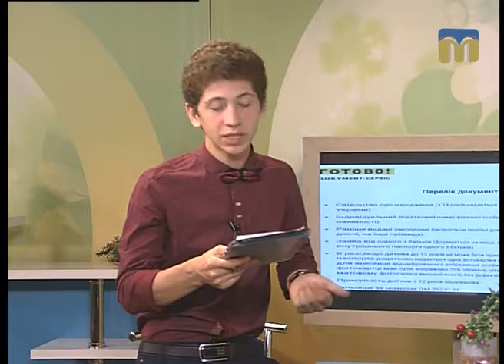Новий день. Тонкощі безвізу: як діяти на кордоні, щоб уникнути проблем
Гостя студії — Оксана Руденко, директор туристичної компанії.